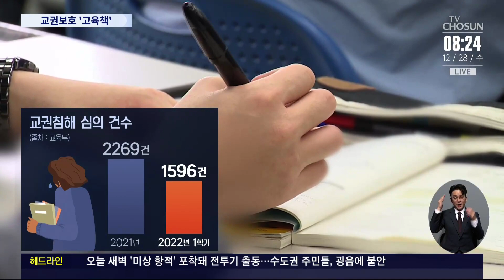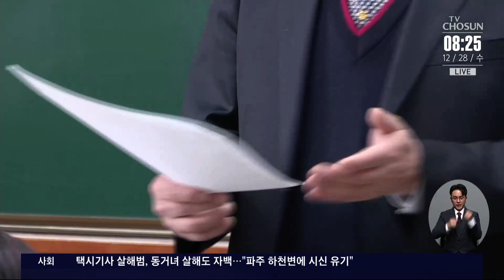수업 방해해 전·퇴학 조치 받으면 학생부 기재한다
교실에서 학생이 교사에게 폭력과 욕설을 하는 등 교권침해 행동이 증가하면서 문제가 되고 있죠. 이에 교육부가 ‘ 학생부 기록 ’이란 고육지책을 내놨습니다. 심각한 교권침해 행동을 기록으로 남겨서 입시에 불이익을 주겠다는 겁니다.